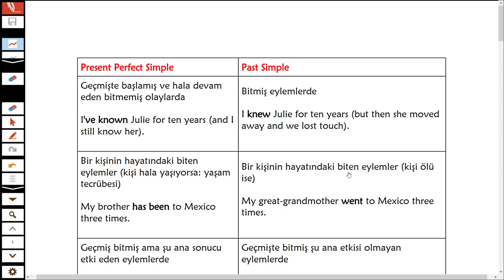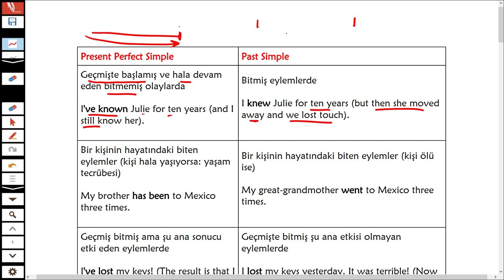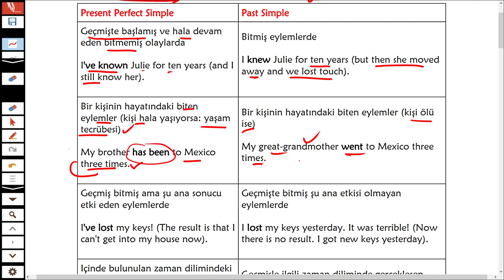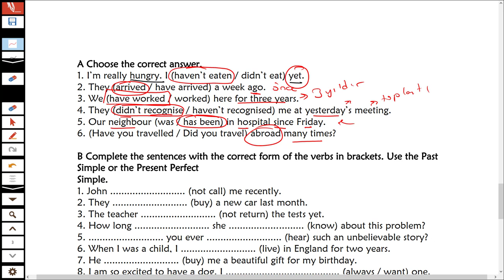Present Perfect Tense Past Simple Tense Kullanımı Farkı Örnek Sorularla